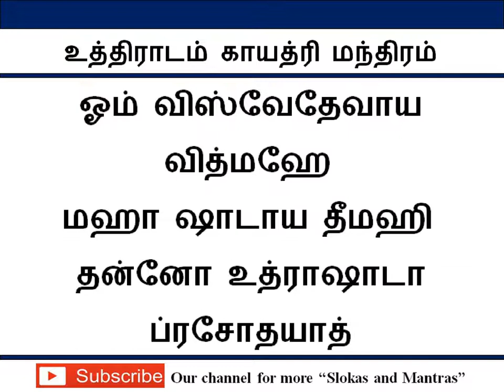உத்திராடம் நட்சத்திரக் காயத்ரி மந்திரம் / Uthiradam Gayathri Mantra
நட்சத்திர காயத்ரி மந்திரம்

உங்கள் நட்சத்திர காயத்ரி மந்திரத்தை தினமும்
குறைந்தது 9 முறையாவது சொல்லுங்கள்.
வாழ்க்கையில் மிகச்சிறந்த முன்னேற்றம் காணலாம்.

Indian Astrology comprises of 360 degrees. There are 27 Nakshatras or constellations in it.  There is a specific value to each constellation when measured from the fixed initial point. Each Nakshtra has 4 padas or charan. These 27 Nakshatras (constellations) complete the entire circle of 360 degrees of the zodiac. The characteristics of each of the Nakshatras merit individual discussion, as do planetary influences, life purpose and deities. For betterment in life, it is believed that people chant the powerful  gayathri mantra as per their star and  get the blessings of the deities.